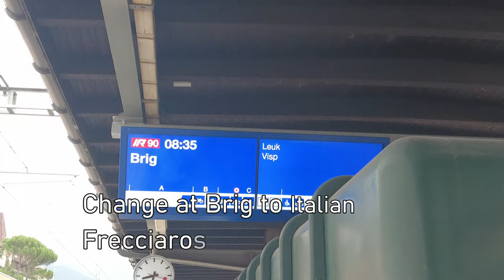By rail fron Sierre in Switzerland to Parma Italy. 3 trains!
We travel from Sierre to Parma via Brig and Milan by train.
In Brig we catch a glimpse of the famous Glacier Express.
Filmed on a rainy morning in September 2023.tor